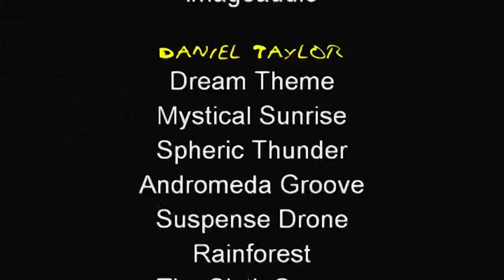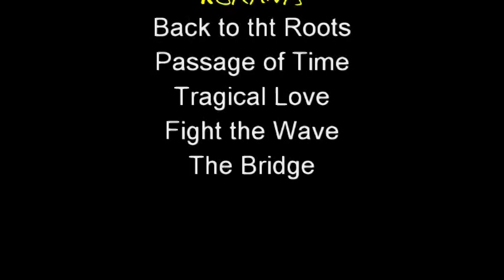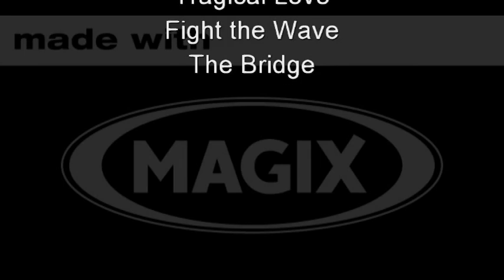Spycam Fishing Die Andere Welt Part 4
DVD
Spycam Fishing
Die andere Welt

Der Ursprung allen Lebens ist auf
Wasser zurückzuführen.
Rund 2/3 unseres Planeten sind davon
bedeckt. Wir sind umgeben von
geheimnisvollen Landschaften, die man
in der Regel nur oberflächlich blicken
kann.
Ob Fluss, Steinbruch, Wald- und
Baggersee – dieser Film widmet sich
ganz der „Anderen Welt“ und soll
Grundlage für ein besseres Verständnis
schaffen. Egal ob Sie Angler, Sport-
taucher oder nur Naturfreund sind,
haben Sie teil an einer Reise, die
gleichermaßen durch beeindruckende
Aufnahmen fasziniert sowie ein gutes
Basiswissen vermitteln wird.

Ich freue mich über Ihren Besuch.
Wenn Angeln, Terraristik, Tauchen
oder Zeitraffer Ihre Leidenschaft ist,
sind Sie bei mir genau richtig!
Hier finden Sie alle Informationen
rund um meine Bücher, Filme, Magic Slide,
Publikationen in Fachzeitschriften,
meine Person und weitere Kanäle.
ENTER MY WORLD